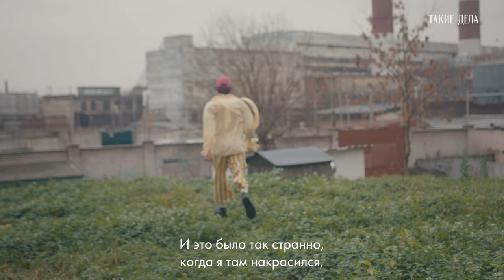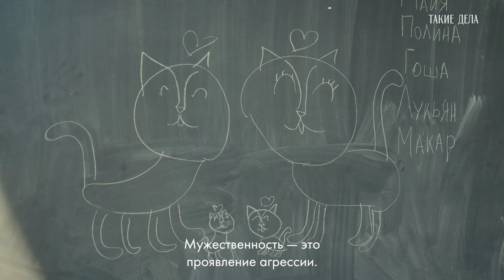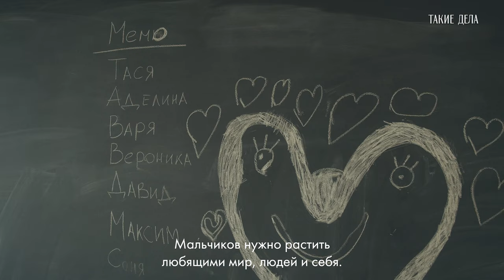Маскулинность, насилие, платья. Кто такой настоящий мужчина?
Музыкант-виртуоз, бывший сварщик, воспитатель в детском саду и социальный предприниматель - у этих мужчин разные профессии и судьбы, но их объединяет одно: свобода в понимании традиционных мужских ролей.

В честь Международного мужского дня мы поговорили с ними о маскулинности, насилии, сексе и платьях.

Таймкоды:
00:00 Интро
00:27 Влад, воспитатель в детском саду
00:46 Александр, музыкант, арфист
01:08 Артём, социальный предприниматель. О макияже и платье на вечеринку.
01:37 Стереотипы об игре на арфе
02:18 Борис, художник
02:50 Стереотипы о настоящих мужчинах: «мужская сила», «мужик должен быть чуть красивее обезьяны», «нельзя быть слабым»
04:01 О культе силы в России. Почему плакать – это сила
05:33 Почему старшее поколение осуждает мужчин-воспитателей детского сада
06:10 Чего боится общество?
06:25 Гендерные стереотипы в сексе
06:52 Почему мужчины не могут разговаривать о личном
07:10 Как воспитывать мальчиков
8:09 Может ли общество избавиться от стереотипов?